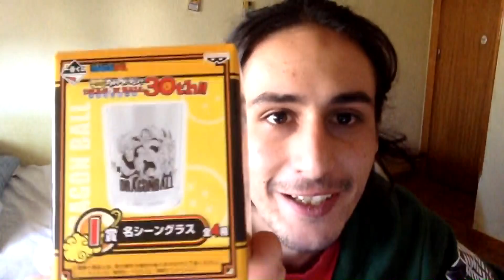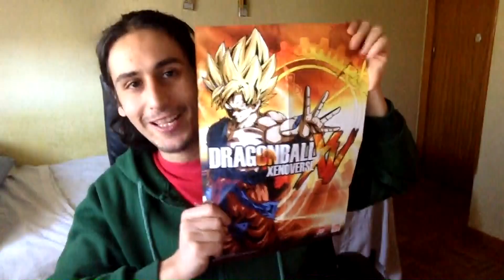Dejame irme a jugar a la pley !! ¿ 'especial' 9000 subs ? - VIDEO RANDOM 8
1 SIMPLE CLICK , 1 LIKE , 1 FAVOR Q NO TIENE PRECIO, para todo lo demás . . . ¿?